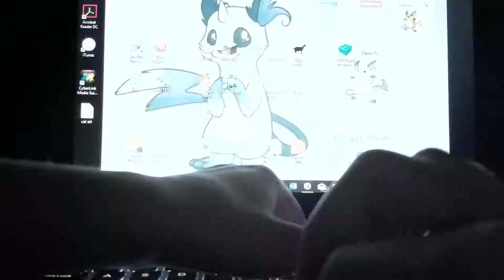DragonitaZ plays Minecraft Halloween2017 1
Part one of my Halloween speed build.